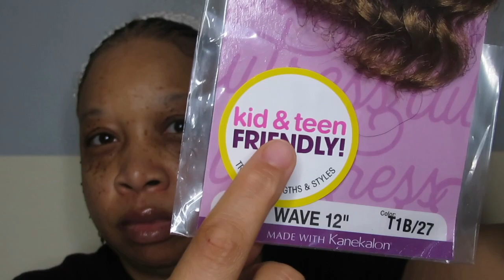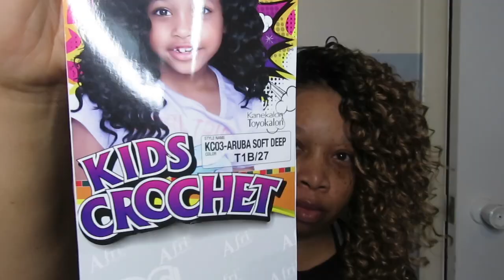Deep Wave Crochet Braids | #27 Curly Crochet Braids | Easy Crochet Braid Insall | SHUNAB.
Hello. In this video I will be installing deep wave crochet in color 1b//27.

Phone stand

C O L L A B S  OR  I N Q U I R I E S:

Neewer ring light
Soft box lights